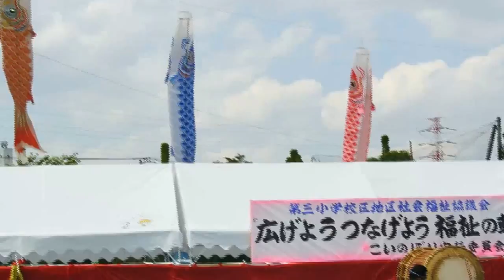25年こいのぼり会場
千葉県白井市冨士のこいのぼり会場